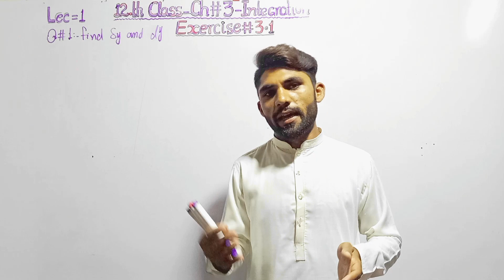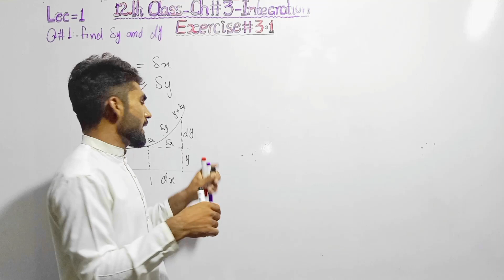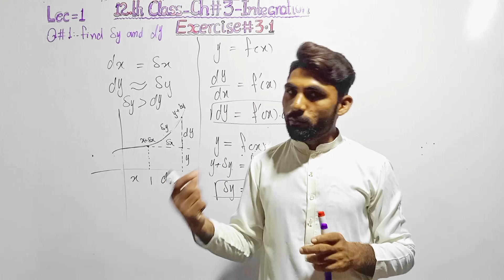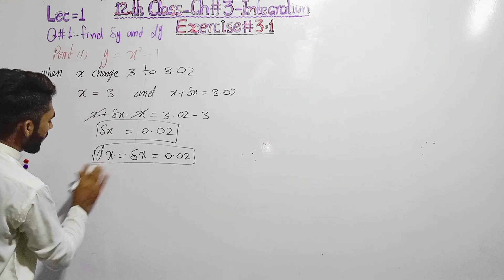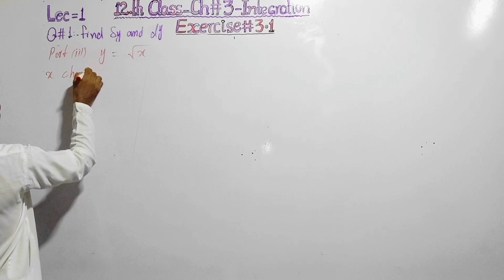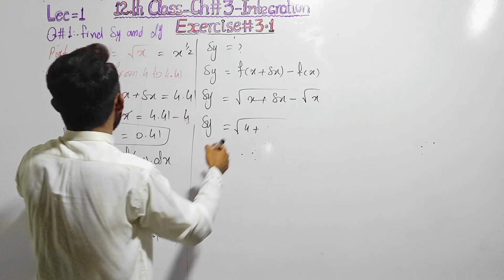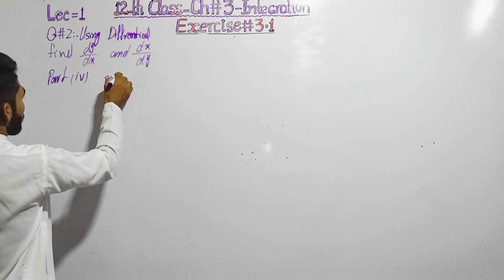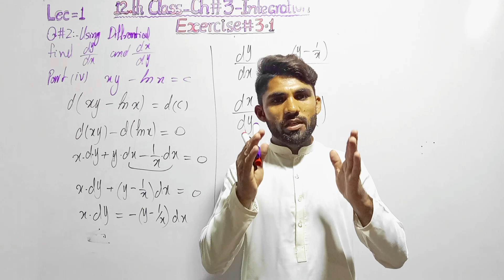2nd year Math-Ch#3-Exercise 3.1-Questin no-1-and-2-all part-(12th math) |-Lec 1-(inter part ii)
Hello guys i am Fakhar Hussain Faridi. In this online lecture i will explain to you FSC part 2 Mathematics Chapter 3 - integration. In this lecture topics being discussed are Exercise 3.1 - Question no.1 and 2 all part from Punjab text book board/Sindh text book board/KPK text book board 12th Class book  lecture is conducted in Urdu/hindi/English. This lecture for 12th class Mathematics Chapter 3 is created for all students who want to prepare this topic in detail.
If you have any questions about this lecture then feel free to comments.